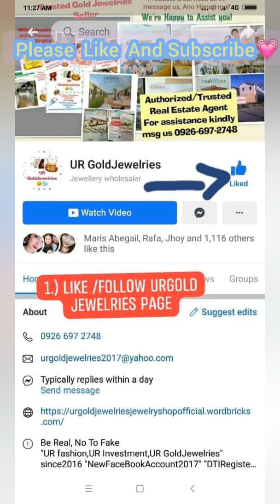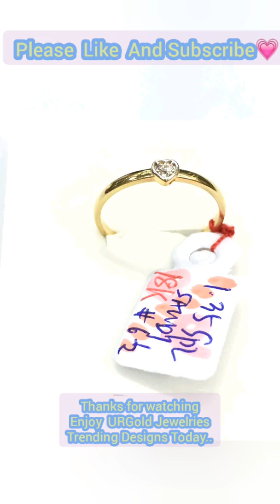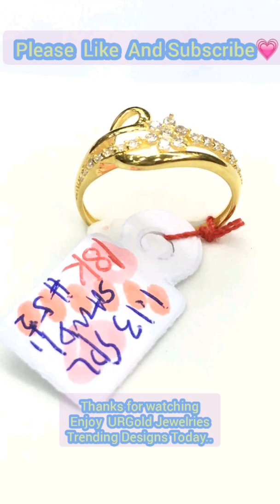1,340php May Engagement Ring kana!|| MURANG ALAHAS || SAPAT na Kita SAPAT NA|| FEB 09,2020 AtibaPa!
Murang Alahas, Sapat na Kita, Sapat na..
Imported/Standard Gold Jewelries TRENDING PADEN!
Gold Jewelries No Depreciation is Real!

URGold Jewelries at Your Service